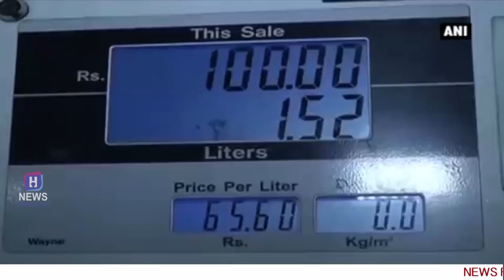इंडोनेशिया में भूकंप के जबरदस्त झटके, 82 लोगों की मौत, 100 से ज्यादा घायल : HNEWS 6 AUG18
* संविधान पीठ करेगी 35A पर सुनवाई? 27 अगस्त को तय करेगा सुप्रीम कोर्ट
* Up के देवरिया में सामने आया मुजफ्फरपुर जैसा मामला, बालिका गृह से छुड़ाई गईं 24 लड़कियां
* मुजफ्फरपुर कांड के आरोपी ब्रजेश ठाकुर की कॉल डिटेल से खुलासा, रसूखदार लोगों से था संपर्क
* शराबी पुजारी ने दी राष्ट्रपति रामनाथ कोविंद को जान से मारने की धमकी, आरोपी हिरासत में
*  पेट्रोल के दाम दो महीने की ऊंचाई पर, डीजल की भी बढ़ी कीमत